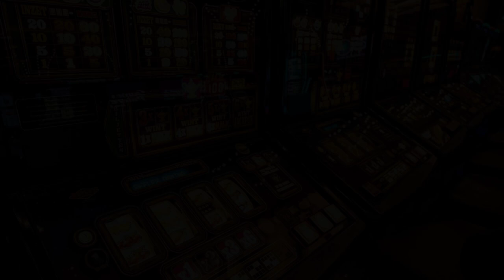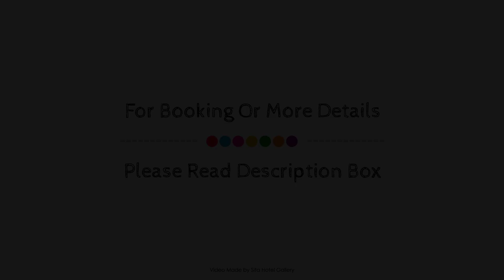Van der Valk Hotel Tiel, Netherlands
About Property:
Van der Valk Hotel Tiel is a popular choice amongst travelers in Tiel, whether exploring or just passing through. The property features a wide range of facilities to make your stay a pleasant experience. To be found at the hotel are 24-hour front desk, luggage storage, room service, meeting facilities, family room. Heating, wake-up service, desk, mini bar, balcony/terrace can be found in selected guestrooms. Enjoy the hotel's recreational facilities, including fitness center, solarium, table tennis, before retiring to your room for a well-deserved rest. Convenience and comfort makes Van der Valk Hotel Tiel the perfect choice for your stay in Tiel.
Searching For
1. Van der Valk Hotel Tiel
2. Van der Valk Hotel Tiel Virtual Tour
3. Van der Valk Hotel Tiel Rooms
4. Van der Valk Hotel Tiel Amenities
5. Van der Valk Hotel Tiel Videos
6. Van der Valk Hotel Tiel Offers
7. Van der Valk Hotel Tiel Deals
Audio Credit:
Track Title: Subway Dreams
Artist: Dan Henig